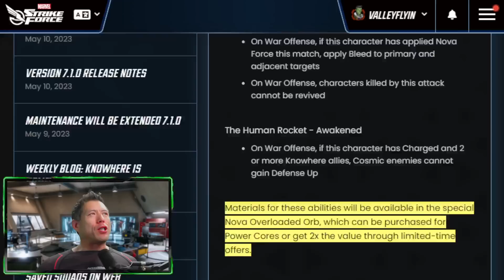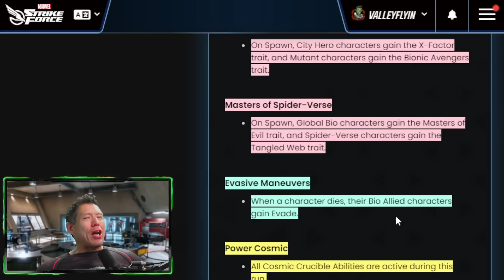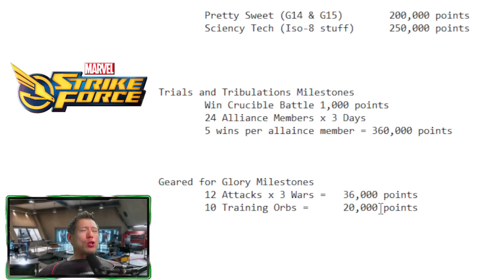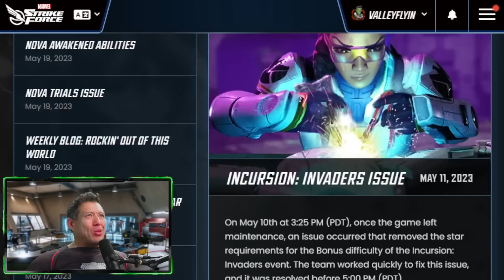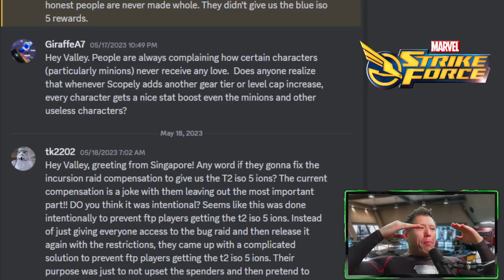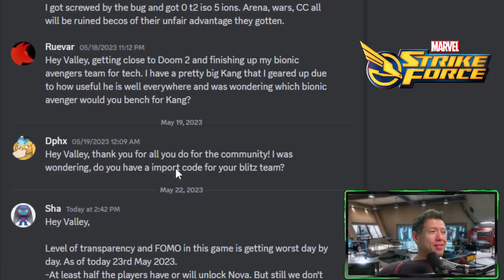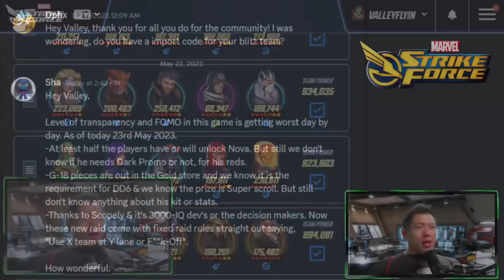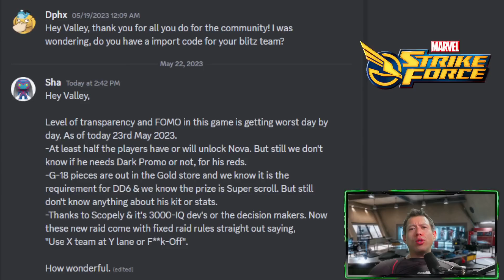NOVA TRIAL PACT CHANGES, GwenPool Free Unlock, Awakened Abilities for Sale and more Q&A Mailbag